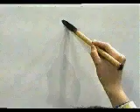❄️ APRENDE A ESCRIBIR ESTE KANJI A LA PERFECCION ✔️ | GAMBATEANDO - Japones Para Todos